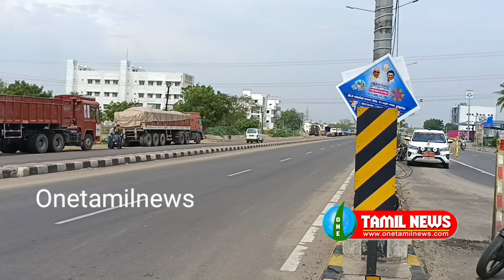மாவட்ட கலெக்டர் அலுவலகம் தேசிய நெடுஞ்சாலையில் மிகப்பெரிய கைமாஸ் விளக்கு மேயர் ஜெகன் பெரியசாமி ஆய்வு